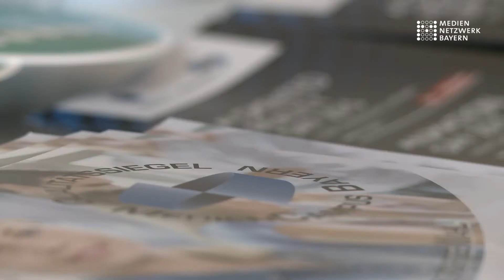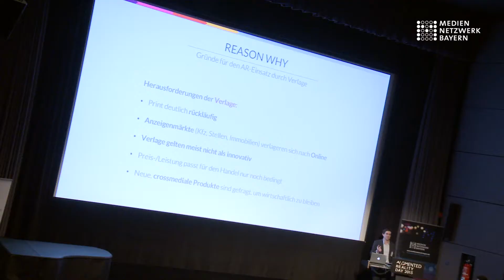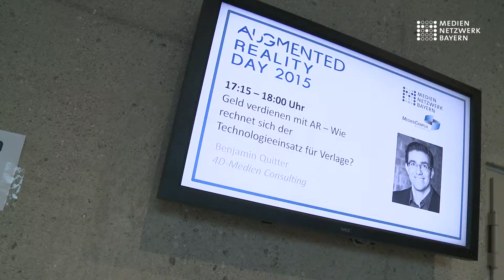Augmented Reality Day 2015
Auf dem ersten Augmented Reality Day, veranstaltet vom MedienNetzwerk/MedienCampus Bayern, gab es am 24. Februar 2015 viele spannende Vorträge zu hören. Im Rahmen der MCBW zeigte der Augmented Reality Day in welchen Branchen die erweiterte Realität heute schon genutzt wird.